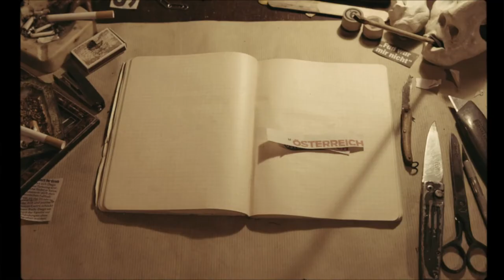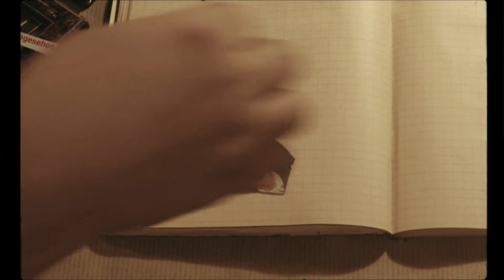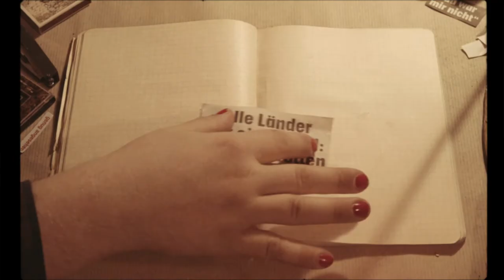Hirngspinster - Alte Leier (Official Video)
Label: Wolf & Antelope , Mastering: Marco Cudan
Regie, Kamera, Schnitt: Michael Winiecki
Produktionsassistenz: Fabian Scherer

Lyrics:

Du bist der letzte Idiot
könnte man sagen
Nur ist das ein Optimismus
den ich nicht teilen kann
Denn da sind noch nicht alle
und da kommen noch viel mehr
die Wiederholung der Geschichte
hat uns was Anderes gelehrt
Mein Morgen schmeckt nach Gestern
Ich wiederhole mich nur ungern
Ungern

Österreich
die Jungen so dumm wie die Väter
Ois bleibt gleich
du bist ein Wiederholungs..
Österreich
Ois bleibt gleich
Du bist ein Wiederholungstäter

Versuchst dazu zu gehören
Bei den da oben zu punkten
In der Hoffnung du erwischt wen
trittst du kräftig nach unten
Doch hättest du beim ersten Mal aufgepasst
Hättest schon damals gsehn dass niemand lacht
Denn ein Witz wird nicht besser je öfter man ihn macht
Ein Witz wird nicht besser je öfter man ihn macht
Heast ein Witz wird nicht besser je öfter man ihn macht
Und hättest aufgepasst hättest gsehn dass niemand lacht

Land der Berge
Land am Strome
Land der Äcker
Land der Dome

Stolz worauf ich verstehs nicht
Komm erklärs mir nochmal
Du missratenes Wunschkind
Du redst und redst mir des Schlaraffenland madig
Und deine Meinung gezwungenermaßen ernst nehmen zu müssen
Könnt ein weiterer Grund sein Demokratie zu hassen
Am liebsten auf und davon und ich blieb von euch verschont
Doch ihr zahlts schlussendlich Pension

Österreich
Ois bleibt gleich
Österreich
Du bist ein Wiederholung
Österreich du bist ein Wiederholungstäter